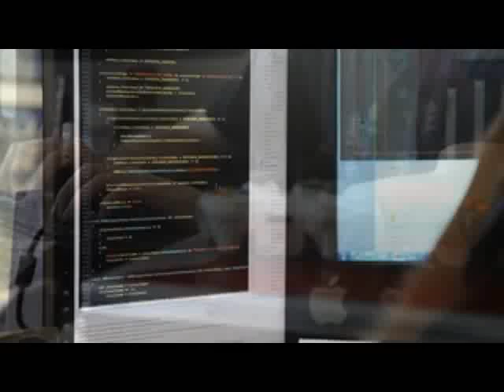Indie Game: The Redub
This is a story of depression, hard work, and straight up egotism. Indie Game: The Movie is the most violent handjob egotrip to ever exist. Full of suicidal nutbars, offensive obese individuals, and people who take success the wrong way and shit on everyone who hates his work, and likes his work. Also it's obvious I hate Blow the most.